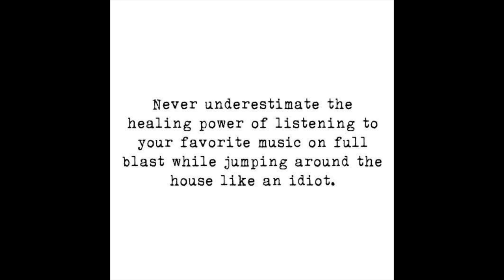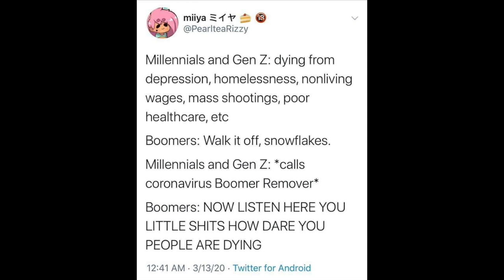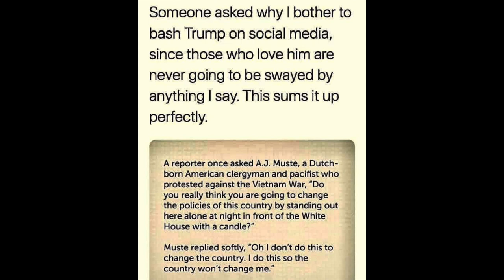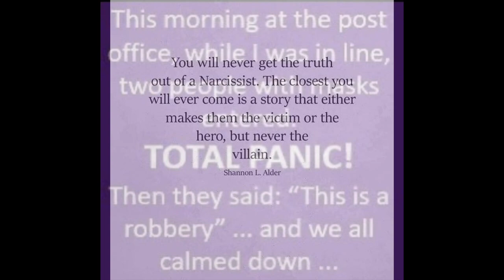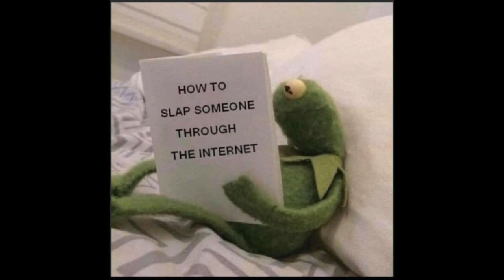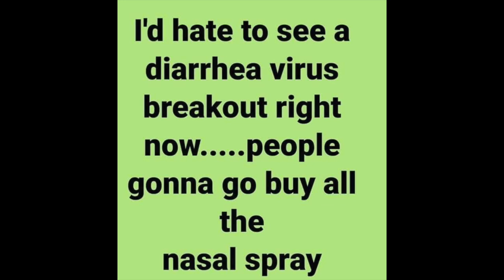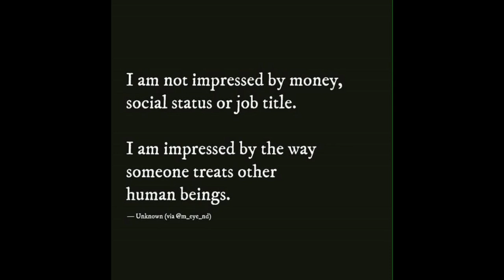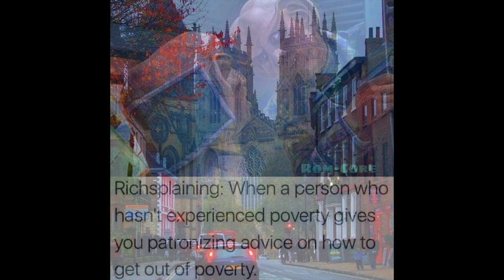March 15th 2020s "Beating CoronaVirus Blues" Groovy Ju Ju, human conditions, and stellar escapes...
A collection of dark humour, found wisdom, and amazing destinations accompanied by award winning music.

0:00 Fight the dying of the light
4:10 High with the king
9:12 Pathwalker
13:10 The lovely Alexandria
17:50 Death and Reincarnation

Today's Ju Ju...